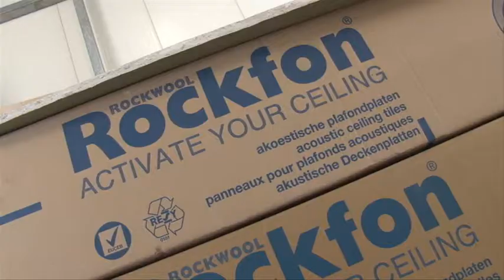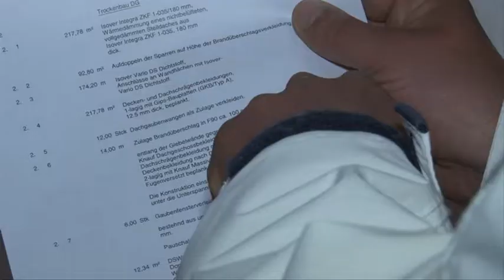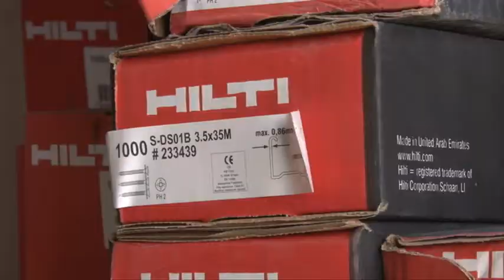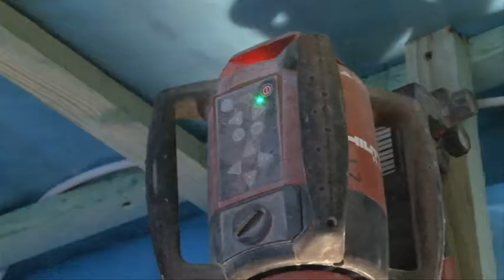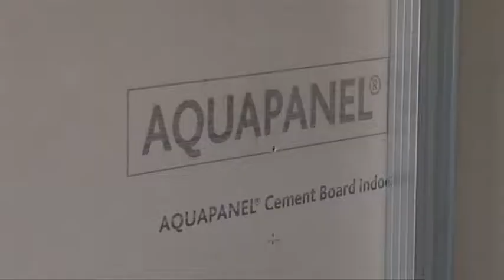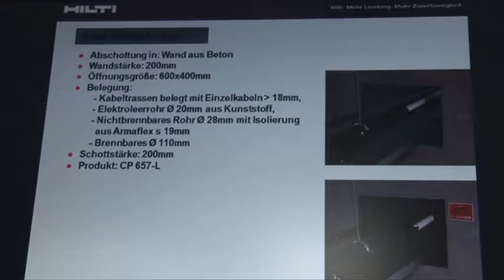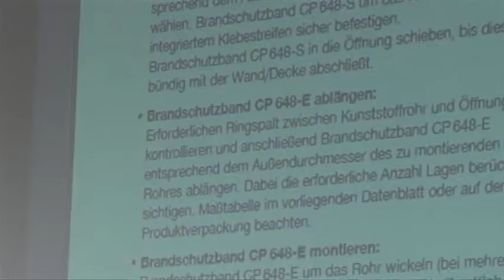Nowotnick Trocken- und Akustikbau, Haltern am See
Das Wände nicht immer nur aus Beton und Stein sein müssen, zeigt die Firma Nowotnick Trocken- Akustikbau aus Haltern am See. Schnelles, genaues und sauberes Arbeiten sind garantiert.

Kamera, Schnitt, Autor und Sprecher: Pedro Peter Kirianczyk